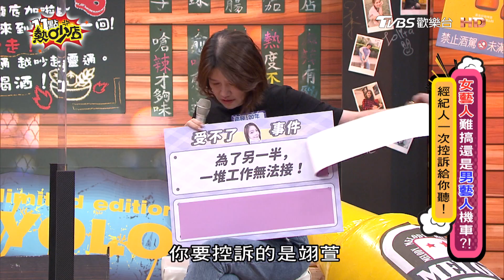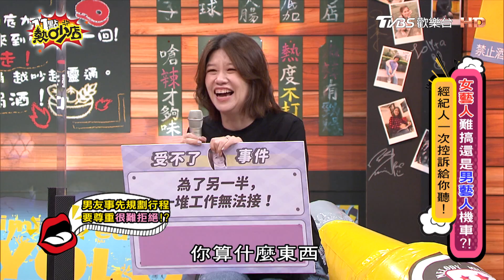女藝人難搞VS.男藝人機車？經紀人控訴大會！ 11點熱吵店 20211021 (完整版)│沈玉琳、Melody、薔薔、Paul、Junior、翊萱、燕姿、小瑋、小菁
本集來賓：薔薔、Paul、Junior、翊萱、燕姿、小瑋、小菁

經紀人要全方位地瞭解藝人，然後針對藝人的特質去為他們做適合的判斷，朝夕相處的合作關係，彼此間除了有相當深厚的情感，當然一定也會有許多磨擦！但到底是女藝人比較聽話？還是男藝人比較服從？哪個性別的藝人比較好帶呢？今天邀請經紀人及他旗下的男、女藝人，經紀人分享帶男、女藝人的優、缺點故事有哪些？！